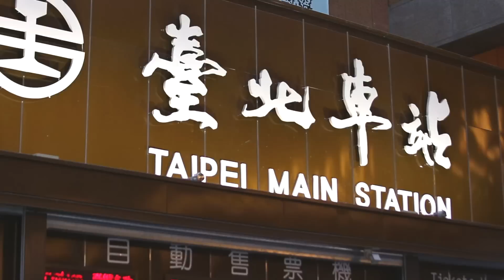幸福Way｜尋人啟事The Wanted（2017鐵路便當節主題曲）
幸福Way
詞曲｜錢沛筠 Dorry.C
編曲｜錢沛筠 Dorry.C
演唱｜尋人啟事人聲樂團
混音｜孫諾
拍攝製作｜螺絲町影像工作室
歌詞｜
我們沿著鐵路走向自己的方向
旅客人來人往車身輕輕的搖晃
媽媽買的便當飯香幸福了臉上
好像沒有什麼值得你擔心一樣

不知道當時嘴邊的味道 會是
生命裡忘不了的美好
不知道當時手裡的溫度 會是
歲月裡熟悉的記號

世界轉呀轉呀 田地都變成大廈
你的味道熟悉不曾變老
我們走呀走呀 從童年走到長大
鐵路上的溫暖我絕不會忘掉

長大離開家鄉之後一個人闖蕩
習慣的一切變成隧道後的陌生
手中的便當溫暖而熟悉的菜香
提醒著你未來都會順利一樣

原來當時嘴邊的味道 會是
生命裡忘不掉的美好
原來當時手裡的溫度 會是

你的味道如此熟悉不曾變老
鐵路上的回憶那麼香甜美妙
鐵路上的味道那麽熟悉美好

Line: @eoa3960q